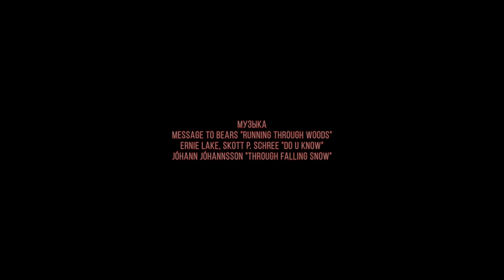ПРИЗНАНИЕ - короткометражный фильм / CONFESSION - Short Film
Фильм участник международных кинофестивалей
Режиссер, сценарист Сергей Лавренов
Оператор-постановщик Эдгарс Пунцулис
Короткометражный фильм, драма

Short film directed by Sergey Lavrenov
DOP Edgar Punculis
Language - Russian, subtitles - English
Production country - Latvia
Punc Production
Baltic Entertainment Union